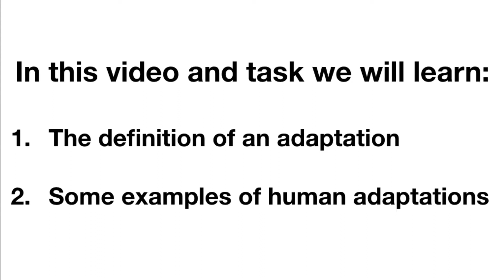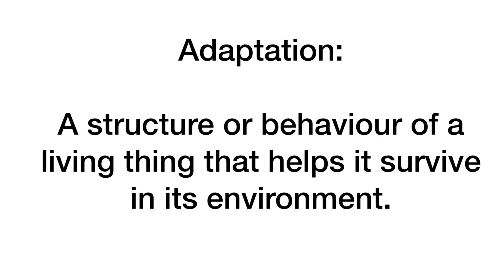Human adaptations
In this video we meet "Dr Watson" and "Aussie Pat" to find out what is an adaptation, as well as some examples of human adaptations.

This video is part of Lesson 2 of the 'Adaptations' student activities created by the Field of Mars Environmental Education Centre. It supports the S3 Adaptations of livings things content area in the Science and Technology K–6 Syllabus 2017.

In the next lesson Dr Watson and Sherlock Holmes grapple with the challenges of online meetings as they explain how to best communicate the adaptations of living things: